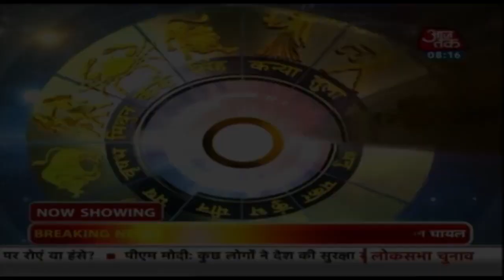Aapke Taare | Daily Horoscope | March 29, 2019